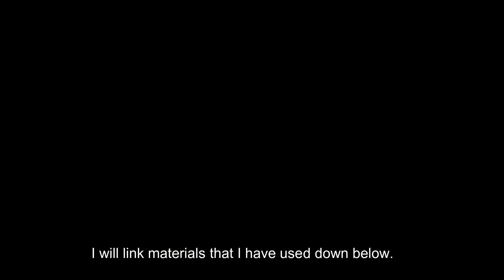SKETCHBOOK TOUR | How I practiced Quick Watercolor Sketching​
Here is my second sketchbook flip-through video about how I've practiced quick  "watercolor only" painting skill. Quick sketching skill is one of a good tip that helps to maintain daily sketch because I can use my spare-time during a day. I had tried 5 to 15 minutes sketching every morning so I could avoid "No time to sketch!" It helped me to keep my "sketch everyday goal" last year and morning coffee sketching became my routine. Hope you enjoy the process of my works!

The Watercolor Artist who I've mentioned in the video​

✿ Materials links
▪Strathmore 400 Series Visual Watercolor Journal 90lb (190gsm)
▪Winsor & Newton Cotman watercolors
▪White Nights artist watercolors
▪Mijello Martin Airtight Watercolor 18-well palette